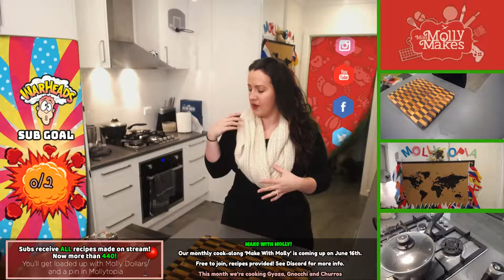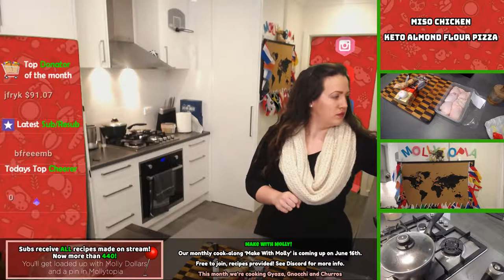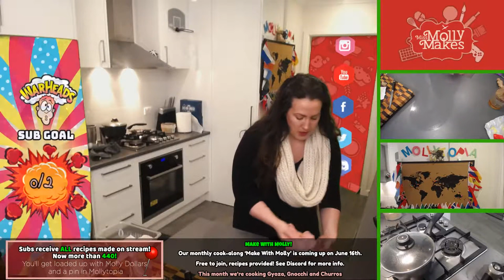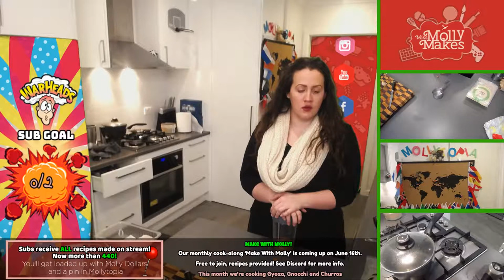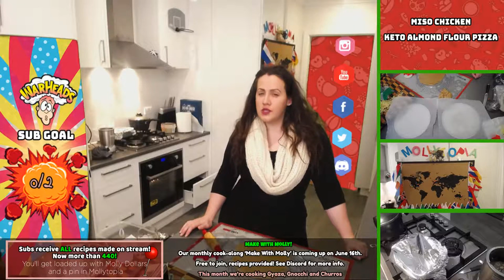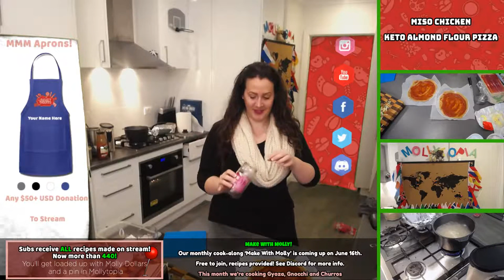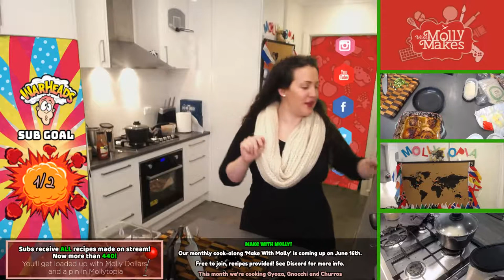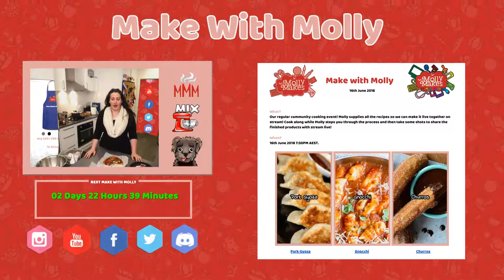Live Cooking | Keto Pizza & Miso Chicken | #220